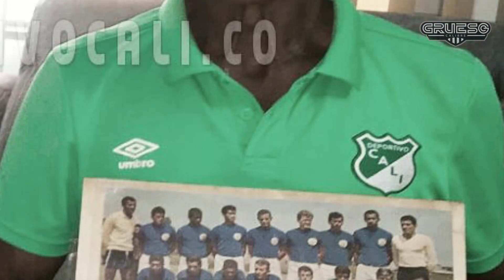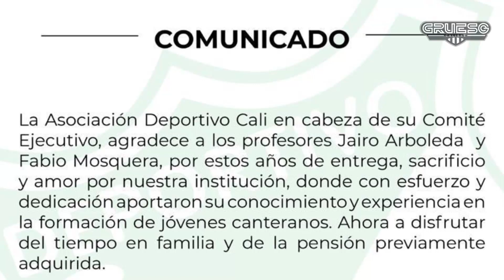JAIRO ARBOLEDA: "DOLIÓ LA FORMA EN QUE NOS SACARON DEL CALI"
EL MAESTRO' JAIRO ARBOLEDA SE MOSTRÓ DOLIDO POR LA FORMA EN QUE LA JUNTA DIRECTIVA DEL DEPORTIVO CALI LOS ECHÓ, A ÉL Y A FABIO 'GUARACHA' MOSQUERA, COMO VEEDORES DEL EQUIPO 'AZUCARERO'. GRUESO CALIBRE DIALOGÓ CON ÉL.

JAIRO 'EL MAESTRO' ARBOLEDA (20/09/1949) FUE CAMPEÓN COMO JUGADOR DEL DEPORTIVO CALI EN 1970 Y 1974. Y COMO ENTRENADOR, SUMABA 20 AÑOS EN EL CLUB VERDIBLANCO. "A LA JUNTA DIRECTIVA LES FALTÓ SER MÁS ELEGANTES", TIRÓ. TAMBIÉN COMENTÓ QUE AÚN LE FALTA PAGAR MÁS DE LA MITAD DEL APARTAMENTO EN EL QUE VIVE EN EL SUR DE CALI.

Las historias ocultas de los protagonistas del fútbol ⚽ y del deporte en general ✒️ están en GRUESO CALIBRE, en nuestro canal. 🔔
Pagina Web: